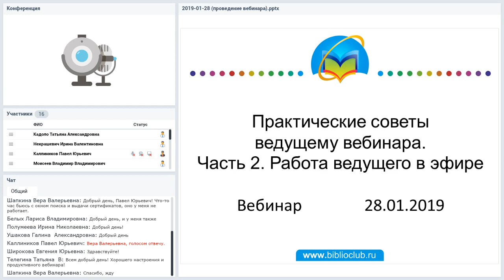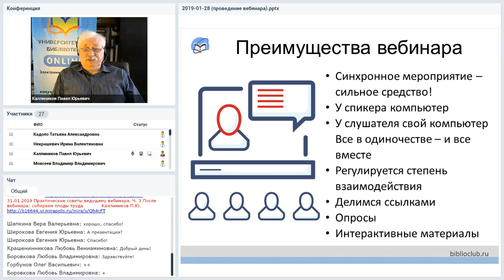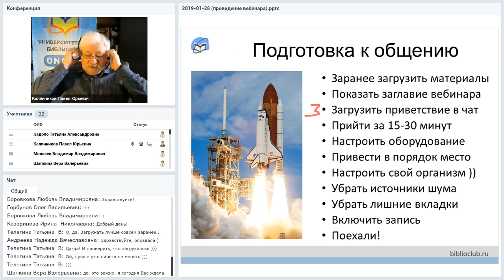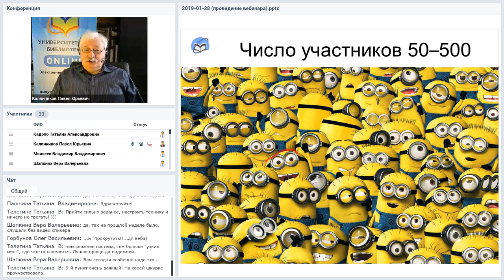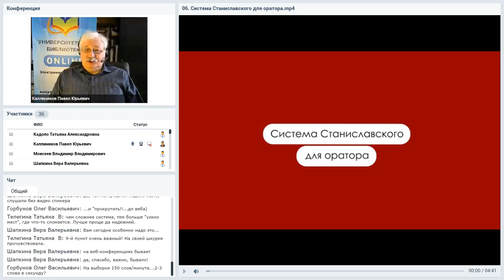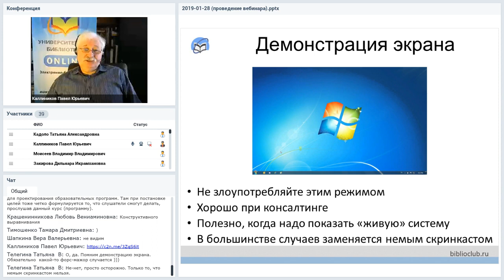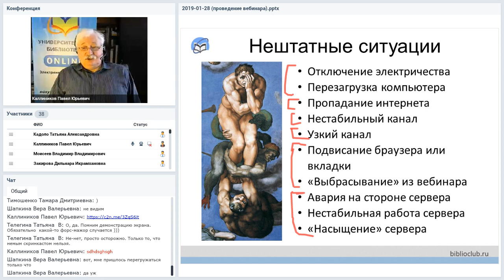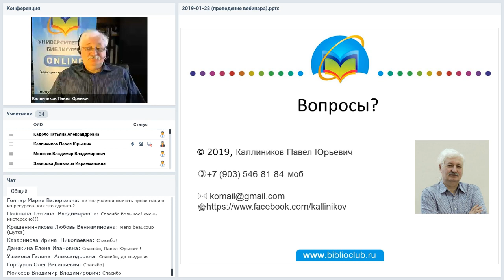Практические советы ведущему вебинара. Ч. 2 Работа ведущего в эфире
Вебинар
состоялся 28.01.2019